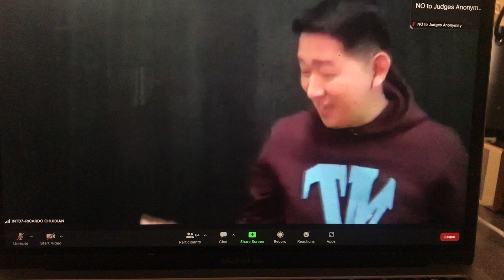DIVISION A | DISTRICT 20 | INTERNATIONAL SPEECH CONTEST - SECOND PLACE WINNER- THE CHEERLEADER